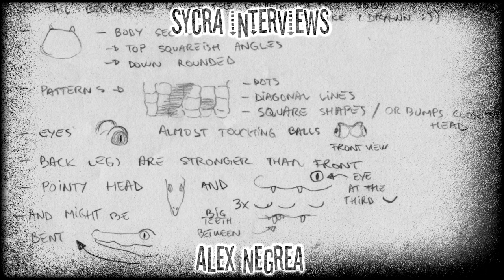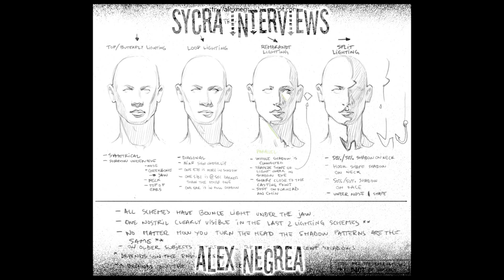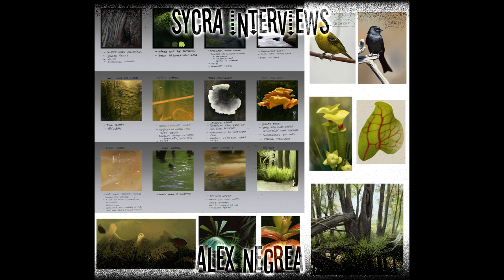Sycra Interviews Alex Negrea Part 2 of 4 - The Interview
This is my interview with the crazy skilled, and super hard working Alex Negrea!

is a growing community of artists all working to improve and help each other, it's free to join, so if you want to receive comments or critiques on your work, or maybe offer some advice, head on over!

For full length feature tutorials on how to paint, how to draw, and more, visit PencilKings